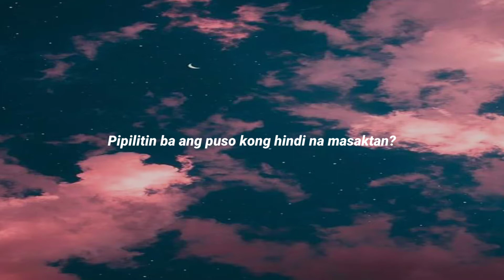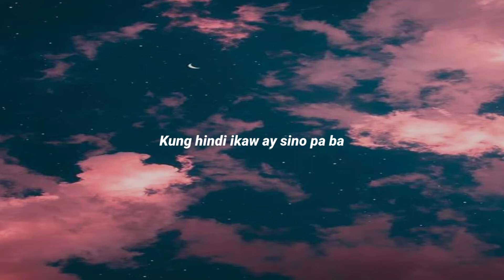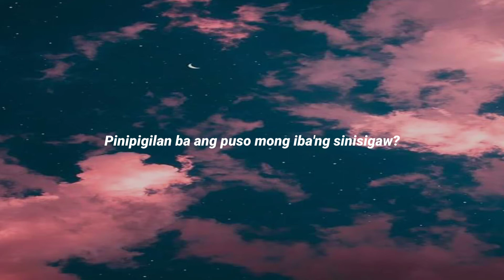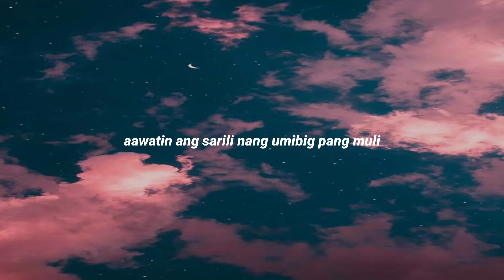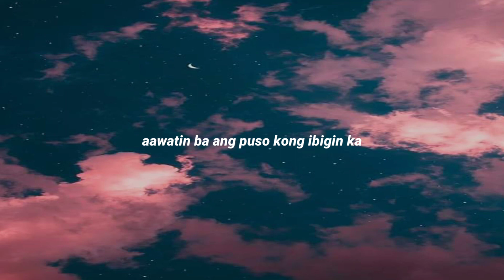Kung 'di rin lang ikaw - December Avenue | cover by Sam Martinez and AJ lee